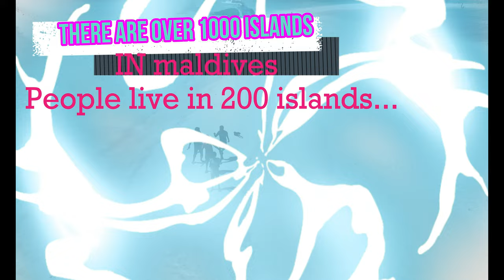அழகிய மாலத்தீவு. Maldives Trip from Bangalore December.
Hello everyone...
We stayed in Maldives for 4 days...
Day1:We reached male airport at 24th dec(Evening) We went to maafushi island by a speed boat
and we explored maafushi.
Day2:We went to sun siyam and it was so fun there we swam we did Snorkeling but I couldn't
take drone shots because they did not allow me.
Day3:We went to gulhi island by a speed boat it was very nice there we did snorkeling and I took videos of fishes underwater and it was very fun that day.
Day4:We went to kaani excursions so, They took us to 5 points 1:Stingrays feeding point 2:Dolphin watching 3:Swimming with nurse sharks 4:They took us to a ship wreck which drowned at 2012
there were so many corals and fishes... 5:Sandbanks,There are so many sandbanks in Maldives
but we went to only one sandbank. It was very nice there , I took so many drone shots over there
Day5:We went to male and we went to hulhumale beach and then the trip ends.